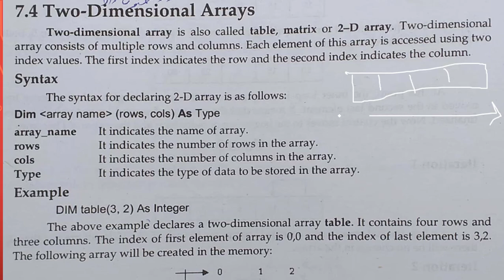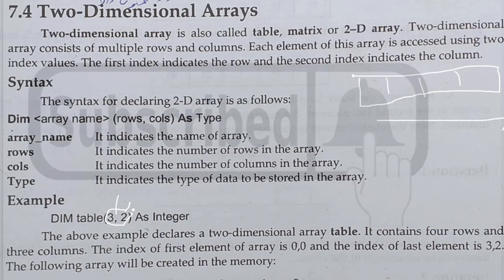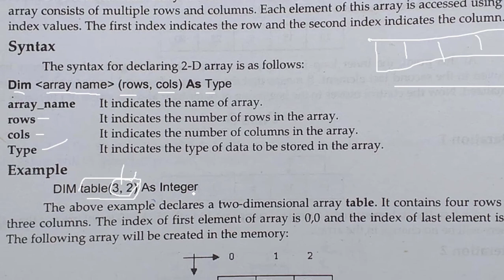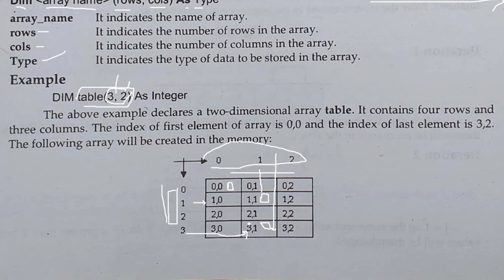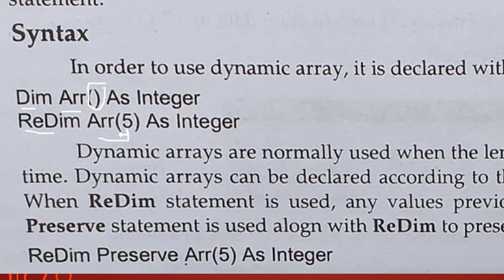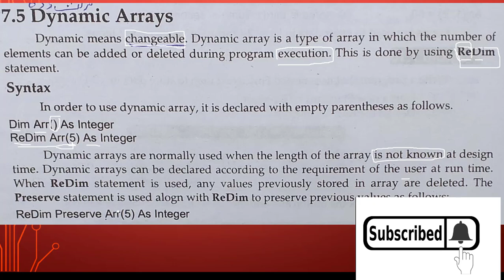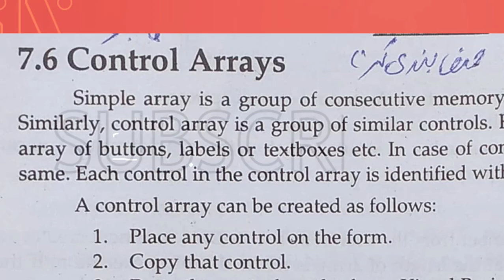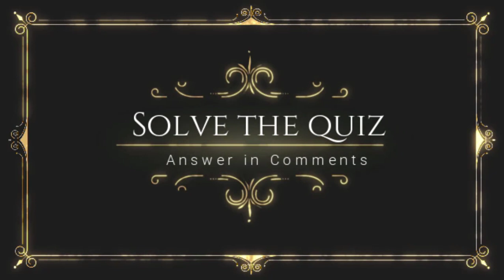Book Visual Basic In Urdu Part 44 Bsc Computer Science Punjab University | کمپیوٹر سائنس | بی ایس سی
In this video it will be discussed:
Two Dimensional Array
Dynamic Array
Control Array
Quiz